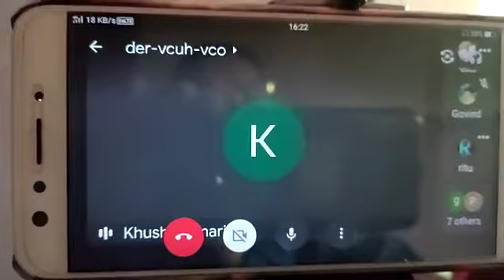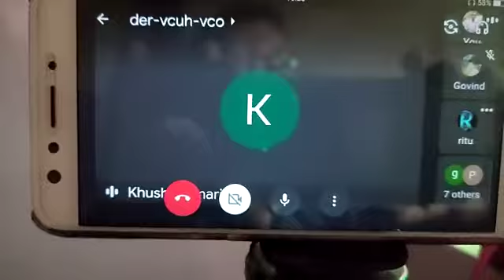extempore 4 afsrajokri